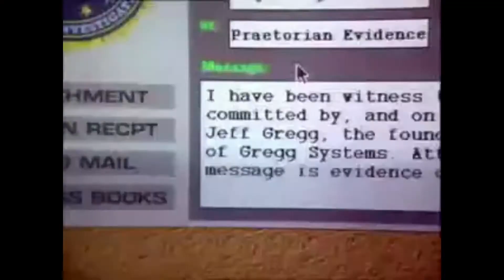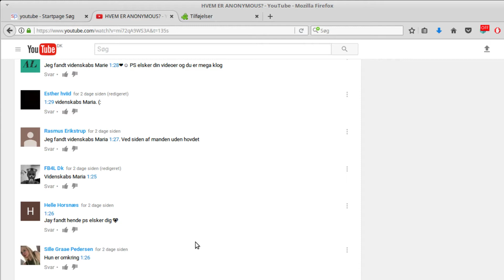Et TankeSkud til WTF er det?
-[Artikler]-

-[Link Til Kanaler]-

WTF er det?

-[Musik]-

-[Redigering]-

Kamera: Sony HDR-CX240E
Video redigering: Kdenlive, Openshot og VideoPad
Thumbnails: GIMP